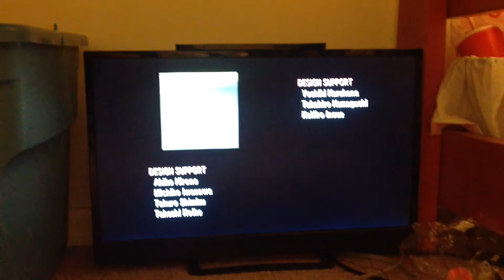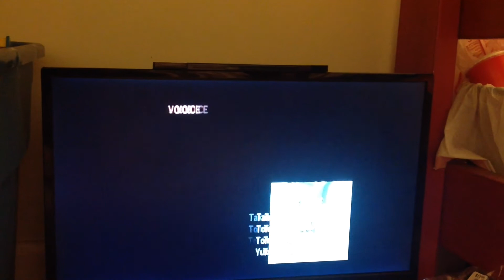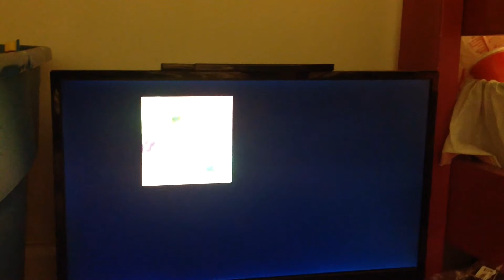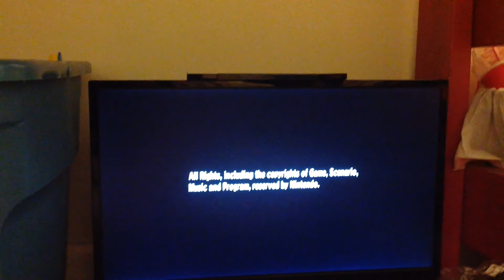January 4, 2016